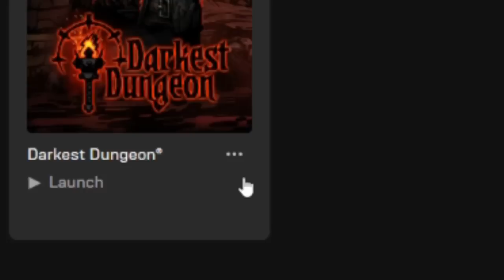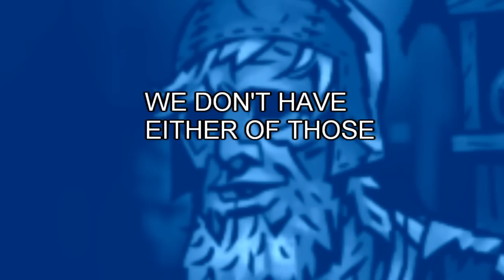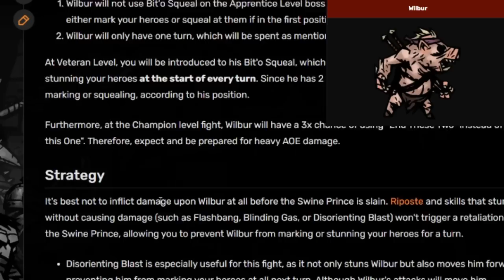Darkest Dungeon 2: Quest for Maidens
ALL CLIPS COME FROM AN EARLY ACCESS VERSION OF DD2 THEREFORE THEY MIGHT NOT BE RELEVANT WHILE YOU'RE WATCHING THIS

BACK IN THE DARKEST DUNGEON BABYYYYYYY
About a year ago I started a small Darkest Dungeon adventure with lots of memes and memes
And since Darkest Dungeon 2 came out some time ago and received few big updates I think it's finally time for me to step up and show everyone how to play it (obviously)
I didn't want to play it immediately after Early Access started 'cuz I was worried it'll be too buggy or won't have enough content yet
But here we are now
Enjoy the first video about the DD sequel
It's only about the first chapter tho because I'm planning on doing 5 videos and each of them will be about 1 of 5 chapters
I hope I won't run out of content, but from what I saw in chapter 1 and 2 I think It'll be fine
Also, yes the game is fun
Idk if it's better than Darkest Dungeon 1 but it's definitely awesome
Anyways I think that's all
Chapter 2 video coming soon

Music I used:
Pursuit Cornered Phoenix Wright Ace Attorney Music Extended
Nightmares Inn - RKVC
M.C. Hammer - U Can't Touch This
Katy Perry - California Gurls

Darkest Dungeon II is a role-playing video game developed and published by Red Hook Studios. As the sequel to Darkest Dungeon (2016), the game was released in early access for Microsoft Windows in October 2021. The full version of the game is set to be released in February 2023.

Like its predecessor, Darkest Dungeon II is a role-playing video game with roguelike elements. The game features multiple characters, and each of them has their own unique strengths and abilities. Players can equip these characters with trinkets and combat items. The player can commandeer the stagecoach, which is the primary way of navigating the game's world. The ultimate goal is to reach a mountain, which is the source of evil that has overtaken the world. As the player explores, they will encounter different locations of interest and roadblocks, and the player will enter combat scenarios. Combat in the game is turn-based, and the heroes must be positioned properly as some of their skills cannot be used when they are standing in a wrong spot. As the player explores the world, they can also visit Shrines of Reflection, where players can learn more about the backstories of the game's characters.